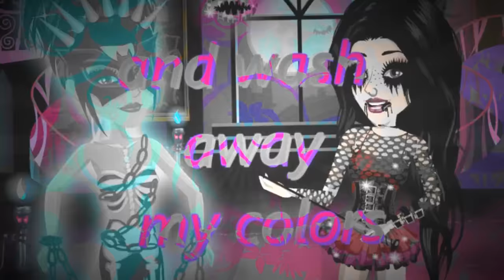MSP--My demons by aniax3125 (Halloween Special)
//UK//
Hi everyone !
 Although I do not celebrate Halloween and for you I have a music video for the occasion.There were 25+ people, but please do not write in that you're not here, and especially those who asked about the role a week or even earlier this!
 And now that I write here ... XD
 I will say one thing:I have 900+ subs and I am very happy Soon, in 1000, so:
for 925-930 + - MEP
for 950-960 - LPS serie, but those who prefer MSP do not write unfirendly comments, because I like those figures, so / voice the Polish + English translation for people from all over the world :)
 and for 1000 - a great special XDDDDDD Okay, that's it, bye! :*

//PL//
Witam wszystkich !
Mimo ,że ja nie obchodzę Halloween ,a dla was mam teledysk z tej okazji
Było 25+ osób ,ale proszę nie wypisywać ,że was tu nie ma ,a tym szczególnie ci ,którzy prosili o rolę tydzień lub jeszcze wcześniej temu !

A skoro już tu piszę... XD
to powiem jedno :
MAM 900++ subs i bardzo się cieszę
Wkrótce 1000 ,więc :
za 925-930+  - MEP
za 950-960 - serial LPS ,ale ci ,którzy wolą MSP nie hejtują ,bo ja nawet te figurki ,więc. /głos po polsku+tłumaczenie angielskie dla ludzi z całego świata :)
a za 1000 - wielki special XDDDDDD
Okej ,to na tyle , pa ! :*